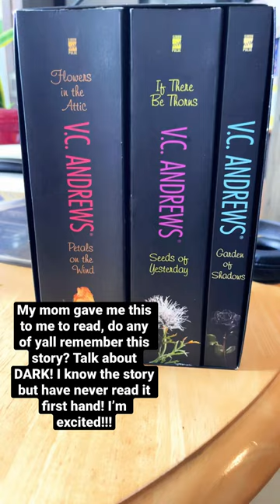The Flowers in the Attic Saga